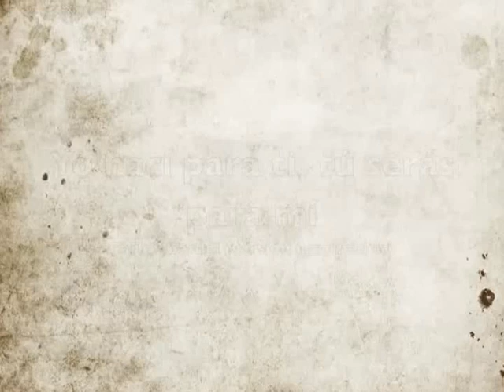Yo soy para ti tu sera para mi. Carlos Gardel (versión poco conocida)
Más info: htpp:// Título: YO NACI PARA TI TU SERAS PARA MI (You Were Meant for Me). Género: Fox-trot. Grabación Toma 1. Autores: Nacio Herb Brown & Arthur Freed & Domingo. Letra en español: Enrique Cadícamo ("Rosendo Luna" / "Yino Luzzi"). Voz: Carlos Gardel con Rodolfo Biagi en piano y Antonio Rodio, violín. Sello Odeón Argentina. Buenos Aires. Sistema de grabación: Veroton. Matríz: 5326. Fecha de Grabación: 01/04/1930.

          Hay varias dudas en referencia a si es apropiado afirmar que Gardel cantó jazz.

          Sucede que el término "jazz" engloba un amplio arco de estilos y subgéneros incluyendo el Dixieland, Fox-trot, Ragtime, Be-bop, Hard-bop, Smooth-Jazz, Free-Jazz o el Cool, además de múltiples fusiones.

          Siguiendo tal criterio podemos afirmar que sí cantó jazz, y los ejemplos más próximos son sus versiones inéditas del foxtrot "You Were Meant for Me", traducido como "Yo nací para ti, tú serás para mí" con letra adaptada por Enrique Cadícamo.

          Gardel grabó cinco tomas, dos de ellas el 1 de abril de 1930, con Rodolfo Biagi en piano y Antonio Rodio en violín. Si comparamos ambas con la versión ‪jazzística grabada en 1929 por la John Morris Jazz Orchester, bajo la batuta del pianista germano-americano Theo Mackeben‬, vemos que poseen ritmos muy similares.

           Sergio Pujol, destacado historiador, y especialista del tango y el jazz, comenta: «"Yo nací para ti, tu serás para mí", de Nacio Herb Brown y Arthur Freed (autores de las canciones del famoso filme "Cantando bajo la lluvia"), tema por el que pasa la voz abaritonada de un Gardel de incomparable fonación que subraya una línea por encima del acompañamiento punzante de un curioso "team" de guitarras, piano y violín. Nacido como danza pasajera hacia 1910 --Vernon e Irene Castle lo introdujeron en salones y teatros--, el fox-trot fue siempre considerado por los "jazzófilos" una derivación comercial de la música afroamericana. Es por cierto un ritmo binario (4/4 y a veces 2/4), con más de una indicación de tiempo posible, entre lo rápido y el "slow fox-trot", y se produce en el marco del prolífico Tin Pan Alley, barrio neoyorquino de partituras Pop de comienzos de siglo. »

          Durante aquellos tiempos la susodicha canciocilla estaba muy de moda y formaba pieza obligada en los repertorios de las jazz-band.

           Fue introducida con la voz de Charles King en la película musical de 1929 "The Broadway Melody". Fue cantada también por Conrad Nagel en "The Hollywood Revue Of 1929" e interpretada por Bull Montana y Winnie Lightner en "The Show of Shows" ambos films estrenados ese mismo año. Más tarde, fue interpretada por Frank Morgan en 1940 en el musical "Hullabaloo" e incluida en "Penny Serenade" (1941, con Irene Dunne y Cary Grant). Gene Kelly la canta y baila con Debbie Reynolds en el clásico "Singin In The Rain" (1952). El último famoso en versionarla fue el cantante Sting, para el film "The Object Of My Affection" (1998).

          Prácticamente ha recorrido todos las variantes del Jazz.

           Como hemos dicho, el fox-trot es un subgénero del jazz, derivación histórica resumible de la siguiente manera:

          El Ragtime (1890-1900), nacido en Saint Louise y es previa al jazz propiamente dicho. Se trata de una música instrumental poco desarrollada, ejecutada sólo con piano, en la que se superponían ritmos regulares tocados con la mano derecha y otros sincopados, con la mano izquierda.

          El estilo Nueva Orleans (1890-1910), combina Blues y música africana con las marchas europeas de los soldados que venían desde ese continente. Mantiene similitud con el Ragtime.

          Estilo New York y Chicago (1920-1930), es el más conocido; cultivado por Louis Armstrong, King Oliver y Duke Ellington, entre otros. De aquí surge el FOX TROT, que muy pronto derivaría al CHARLESTON, que gozó de gran popularidad.

          El Foxtrot se diferenció por haber añadido un nuevo tipo de baile. Nace en 1912 con las primeras orquestas de jazz. Su nombre significa, literalmente, «trote del zorro» y alude a las primitivas danzas negras que imitaban pasos de animales; proviene del bailarín de vodevil Harry Fox cuyos pasos fueron recogidos y sistematizados por el profesor de baile F. L. Clendenen en su libro de 1914 Dance Mad, con la frase «El Fox-Trot, como lo baila Mr. Fox».

Marcelo O. Martínez